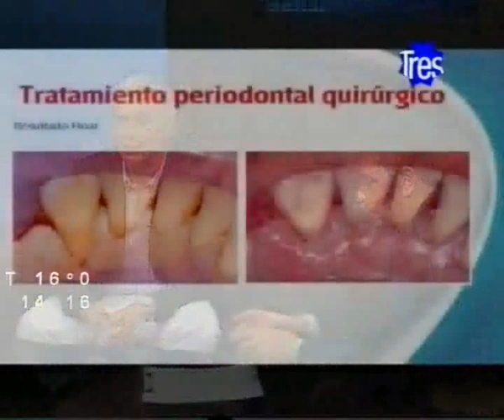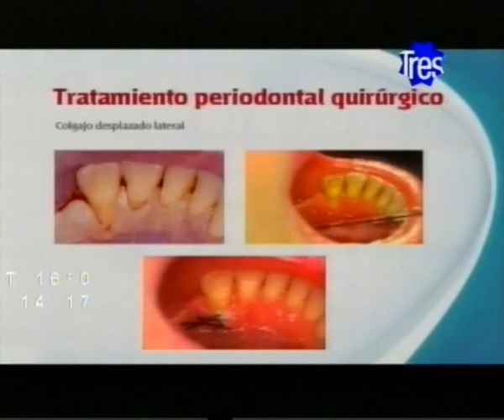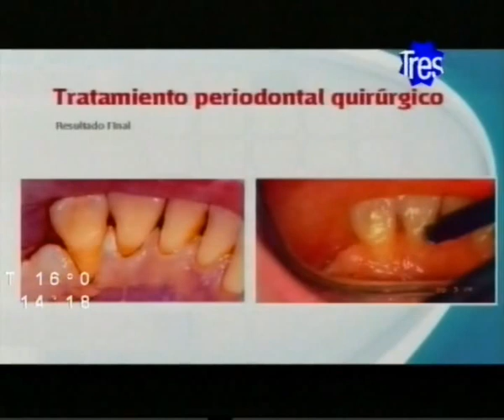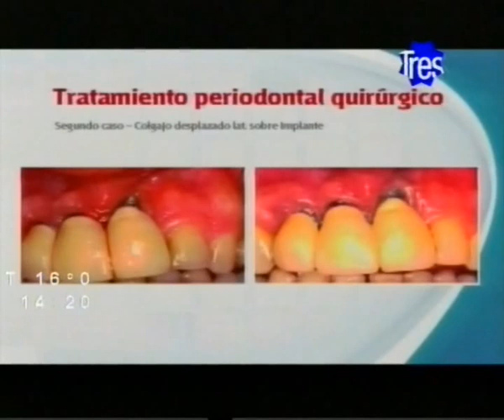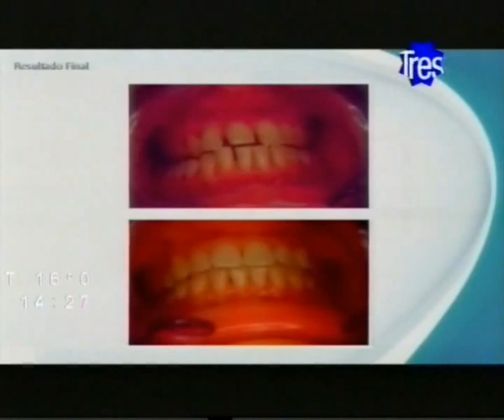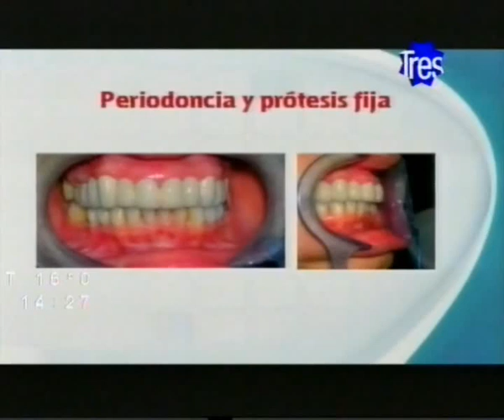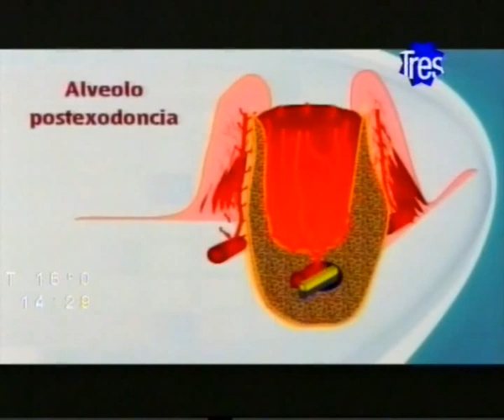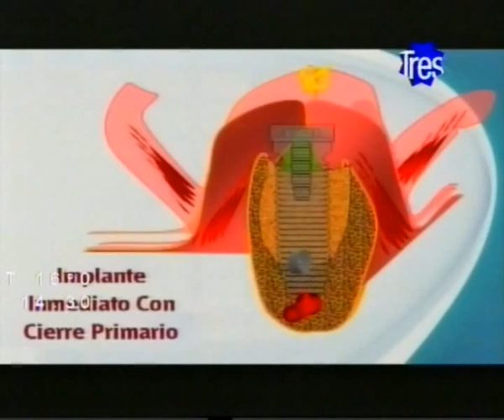ENFERMEDAD PERIODONTAL CON EL DR. SERGIO HISKIN Y CLAUDIO MARQUEZ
Programa "Televida con Salud" Ciclo 2011
Conducción Claudio Márquez
Invitado Dr. Sergio Hiskin, Odontólogo